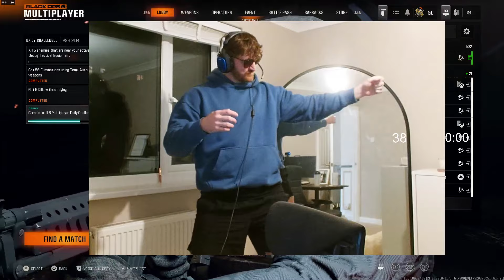Bance Going Crazy Live on Stream! 🤣